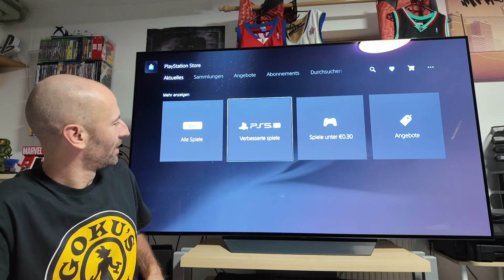Meine besten Playstation 5 / PS5 Pro Spiele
*Meine Basketball Empfehlung auf Amazon